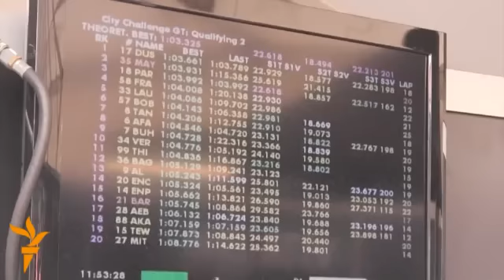Bakı rallisində Formula 1 və GT-3 maşınları yarışır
Bakıda keçən "City Challange" rallisinə start verildi. Birinci gün GT 3 və klassik Formula 1 maşınları starta çıxdılar. Yarışdan görüntüləri Araz Bayramov lentə alıb.